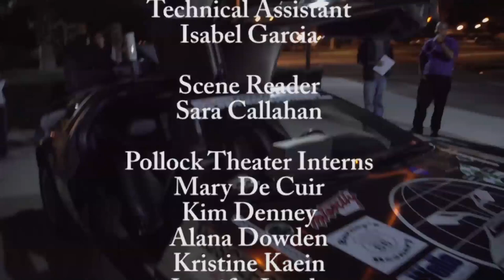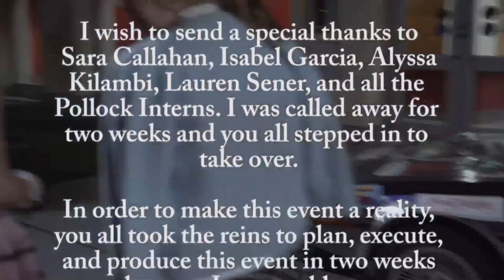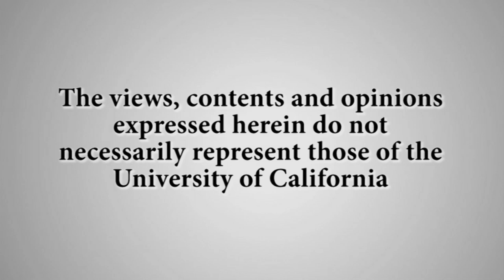Back to the Future - Script to Screen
Screenwriter and producer Bob Gale joins Christopher Lloyd, who played Dr. Emmett Brown, to share rare insights into the “ Back to the Future” series. [1/2013] [Show ID: 24519]